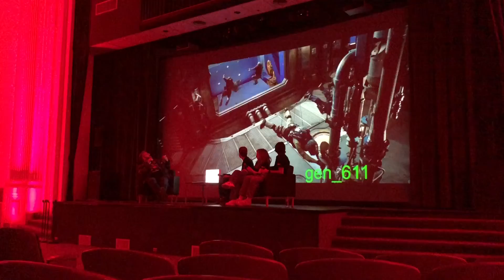My Time at the 2022 Central Film Festival - Part 1 | Lukegoldstonofficial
Workprint COD Footage doesn’t belong to me.